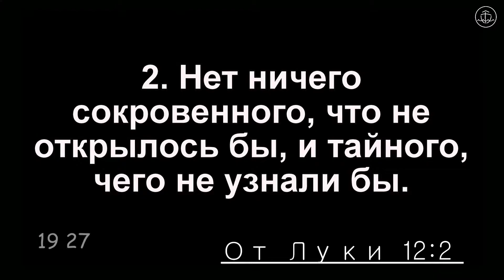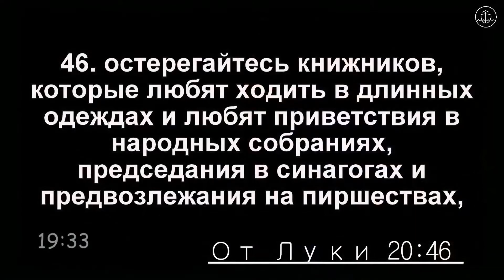Закваска - Олег Сівков проповідь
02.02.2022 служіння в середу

Середа – 18:30 – загальне молитовне служіння
П’ятниця – 18:30 – молитовне служіння
Неділя – 10:00 – недільне зібрання